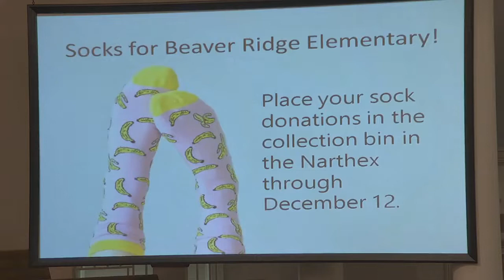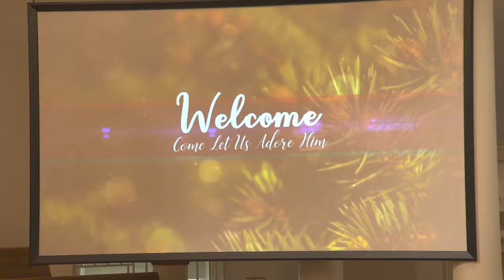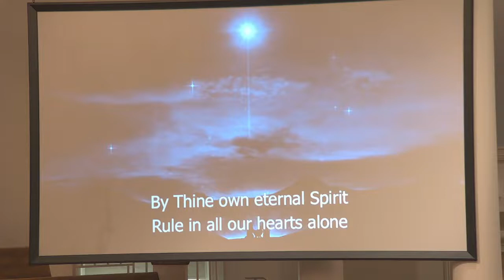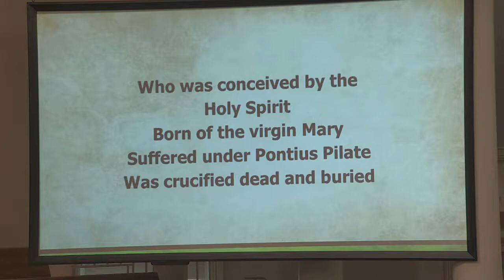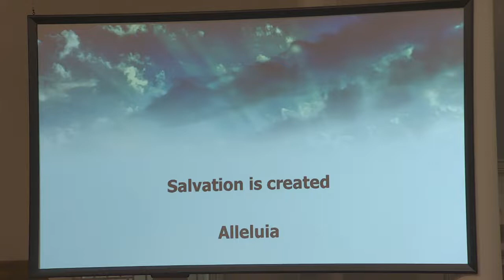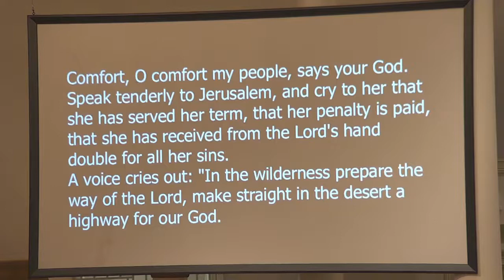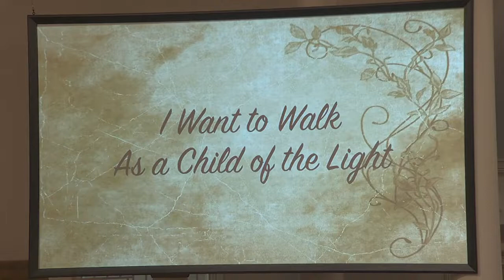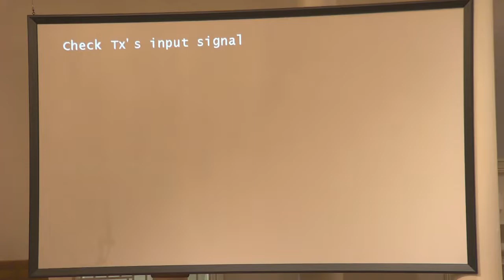November 28, 2021 Worship at Norcross First United Methodist Church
1st Sunday of Advent - HOPE

Hope - The Perfect Gift
My hope is built on nothing less than Jesus' blood and righteousness, and I wholly lean on Jesus' name. As we begin the Season of Advent, we will hear the name of Jesus many times over the next month. As Christians, our hope is always built on the solid rock that is Jesus Christ.